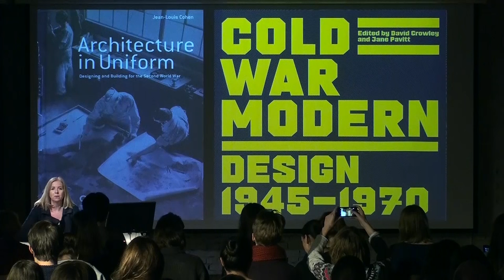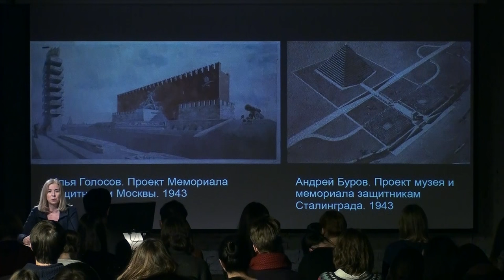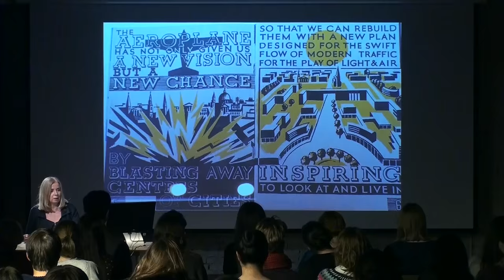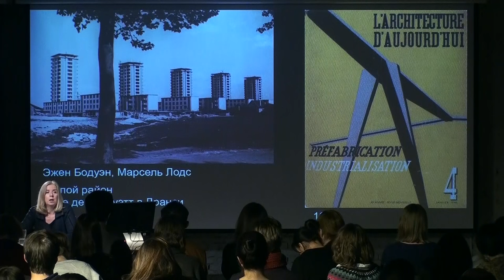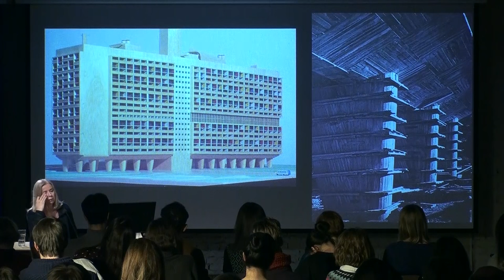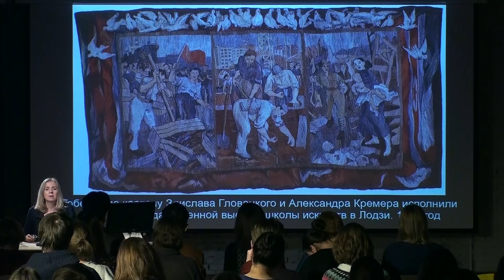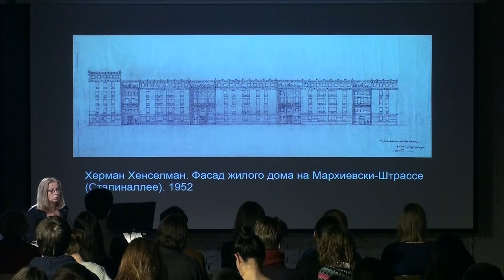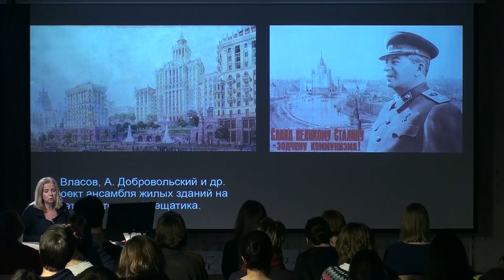Лекция Анны Броновицкой «Модернизм буржуазных демократий»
Лекция Анны Броновицкой из цикла «Архитектура XX века» в Музее «Гараж». Поляризация архитектурных парадигм по окончании Второй мировой войны. Модернизм буржуазных демократий против историзма стран социалистического лагеря

После Второй мировой войны происходит фундаментальный стилевой разрыв между странами Запада и соцлагеря. Модернизму, переживающему расцвет в США, противостоит архитектура-репрезентация тоталитарных идеологий.

Все изменилось после Второй мировой войны. В противостоянии «свободного мира» и стран социалистического лагеря искусству и архитектуре была отведена роль идеологического оружия. СССР насаждал в зоне своего влияния принципы социалистического реализма, на Западе же качества архитектуры модернизма (простота форм, взаимопроницаемость пространств, прозрачность, «честность» материалов) отождествили с ценностями демократии. Расцвету современной архитектуры в США способствовала иммиграция ряда крупных архитекторов, включая Вальтера Гропиуса и Миса ван дер Роэ, которые стали заниматься не только практикой, но и преподаванием, сформировав новое поколение американских архитекторов. В свою очередь, США, принявшие после войны роль лидера западного мира, подталкивали в нужном направлении ослабленных военными потерями союзников и жестко контролировали процесс восстановления Западной Германии. Особенно ярко противостояние двух систем выразилось в реконструкции Восточного и Западного Берлина.